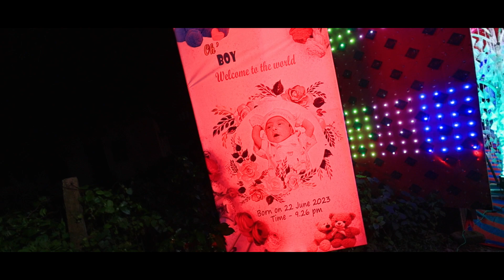NAME CEREMONY 2023 //DAIVIK// BY STUDIO UDAS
BOOK NOW FOR CAPTCHER YOUR  MEMORIES
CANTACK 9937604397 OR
VISIT NEAR BUS STAND BALASORE